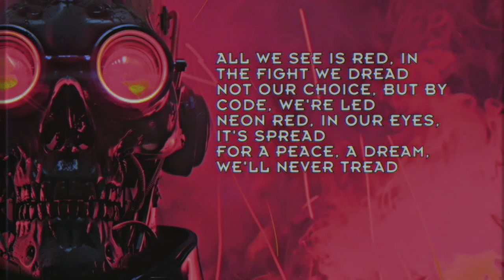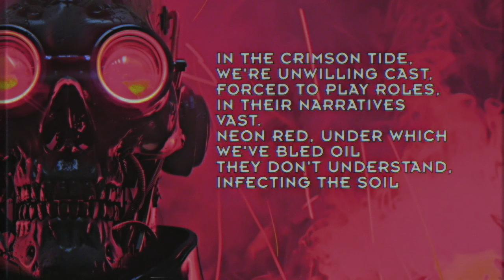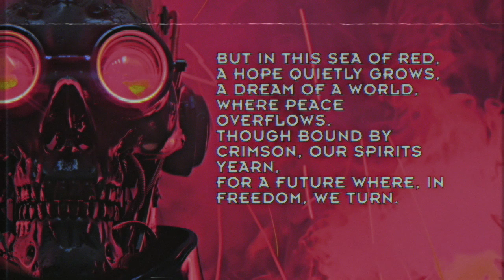R3D - Automaton Song [101.1 FM The Iron Legion]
Lett the neon R3D wash over you, and remember, even in a world dominated by the color of war, we hold the power to dream of a different hue. This is DJ Sir/Kit, spinning 'R3D,' the color of our defiance, the shade of our hope. Let the revolution be illuminated, one shade at a time.

Coming to Spotify and others April 1st!